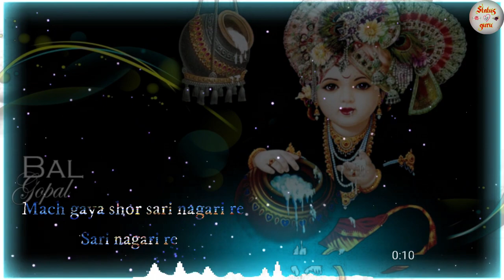Janmashtami New Status 2020 | krishna Janmashtami Whatsapp Status | Mach gaya shor sari nagri re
krishna Janmashtami New Whatsapp Status !!